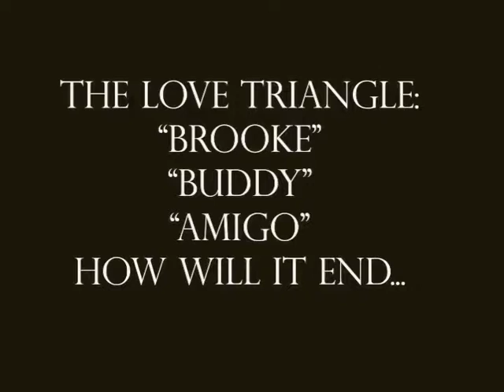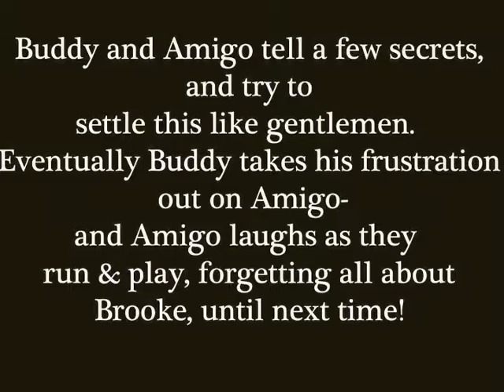The Love Triangle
A slideshow for fun about "Brooke" the under-aged Katan, "Amigo" the swinging single Spinone and "Buddy", the dashing Golden Retriever. Enjoy!
*All images copyright Adrienne DeLiso/iHorsephotomedia_ images are for viewing only!